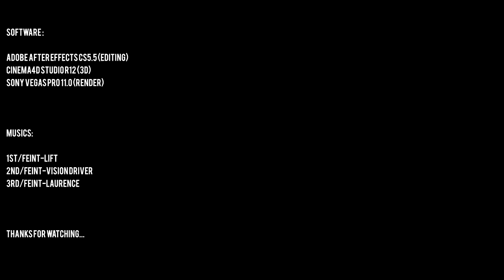Introducing: Sup3r BLK | Diversity | By Sup3r Bide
Un max de j'aime pour le premier montage de Sup3r Blunky !
ENFIN un montage multi-armes !